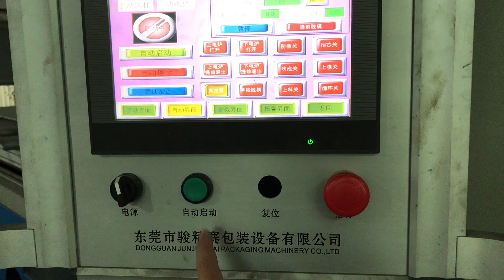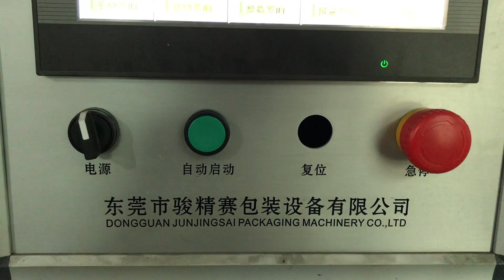Automatic Bathtub Thick Sheet Vacuum Thermoforming Machine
Dongguan Junjingsai Packaging Machinery Co., Ltd. CN

Integrated high efficient and energy-saving infrared heating tubes, a hydraulic system

About Us:
We have over 15-years of experience in the Vacuum Thermoforming Machine field, and we have supplied for many large domestic companies in China such as BYD AUTO, Gree Group and so on.

David Chen